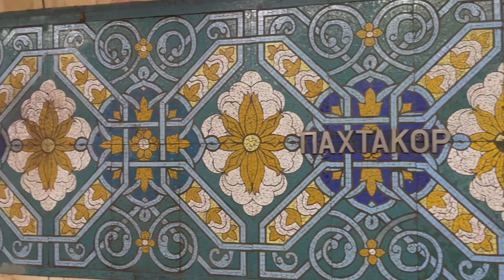UZBEKISTAN || Silk Road Part 1 - travel vlog (Tashkent, Khiva, Khwarezm Fortresses) 15 Degrees North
15° North are travelling again! This time we are in Central Asia in Uzbekistan, travelling the Silk Road. In Part 1 of our odyssey across the desert, we visit Tashkent, Khiva and its Itchan Kala & the Khwarezm Fortresses
Jérémy and Ben here again! We love to travel and to satisfy our wanderlust, we are on a quest to visit as many countries as we can in the world. We love to escape Manchester (our home) to experience the best culture, cuisine and attractions that the world has to offer. If you’re a tourist like us and just need a good itinerary for what to do and how to do it when you’re in Uzbekistan, we will show you the best things to put on your itinerary.
Transcript:
Uzbekistan is a country in Central Asia sandwiched between Kazakhstan to its north and all the other “Stans” to its south. A former Soviet Republic, it gained independence from the USSR in 1991, becoming a country for the very first time.
Tashkent is its capital and the logical starting point for anyone coming to visit the country. And there are increasingly more and more people coming to see this previously undiscovered country. Until 2018 Uzbekistan was completely closed to tourists, following the isolationist policies of its then dictator. But when he died in 2016, his successor decided to open up and welcome tourists. Their new leader realised that tourism could well be its biggest asset, because scattered across the Kyzylkum Desert that covers most of the country, are the remarkably well-preserved remnants of the mysterious and glamorous Silk Road.
Tashkent, like many Soviet cities, has an impressive metro system, in which each of the stations have been elaborately decorated. The metro is like the rest of the city – exceptionally well-planned. But this isn’t just by coincidence – oh no – it’s because the original Tashkent was completely demolished in an earthquake in 1966. This meant that the Russians were able to rebuild Tashkent as the “model Soviet city” and you can really tell.
The city is vast and sprawling, with wide sweeping avenues and enormous civic buildings spread out across the city centre. Tashkent is the biggest city in Central Asia and it’s not a city that you want to get around on foot. Ignoring the temperatures in the high thirties, the distance between monuments is vast. Thank heavens for that metro then!Or you can take a taxi. And even that is unusual, because almost every car on the road is a white Chevrolet, making even the traffic look like its been city-planned by the government!
Tashkent is nice, for sure, but the real reason we went to Uzbekistan was to head out onto the Silk Road. We decided to head to Khiva first, the furthest stop on our trip, before heading back to Bukhara, Samarkand and then looping back to Tashkent again. The stops closest to Tashkent are linked by high speed bullet-trains, but to get to Khiva we needed to jump on a fourteen hour overnight train. Sleeping in Soviet-era carriages, we had our own cabin and settled down for the night heading west. Only to wake up in the middle of the desert!
Eventually, we arrived at our destination. Khiva. The walled city of Khiva dates back fifteen hundred years and its centre, known as Itchan Kala, is a UNESCO World Heritage Site. Inside these walls are over three hundred protected buildings, most of which date from the eighteenth and nineteenth centuries.
Historically, Khiva was the capital of a Khwarezmian Civilisation, which covered the western portion of Uzbekistan, as well as southwestern Kazhakstan and most of Turmenistan. Khiva was an important stop on the Silk Road. So, what exactly was that? The civilisations in Europe and Asia have always been separated by vast deserts and mountains, but between the second century BCE and the fifteenth century, trade routes were established between the two. A network of linked cities were established spanning over 4000 miles, linking China in the East to Istanbul in the West. It was incredibly rare for one person to travel the length of the Silk Road, with goods being traded merchant to merchant in various trading posts along the route. Trading posts like Khiva. And these trading posts became extremely wealthy, due to the amount of money and goods passing through their gates. Silk, spices, tea, ivory, cotton, wool and precious metals, all were traded along the route. It also traded philosophical ideologies and… well, it brought the Black Death to Europe too. However, when a route was discovered that linked Europe to Asia by sea in the fifteenth century, this sprawling network collapsed almost overnight. There was no longer any need for the Silk Road and cities that had been inexorably linked to the rest of the world suddenly became cut off, isolated and bankrupt.